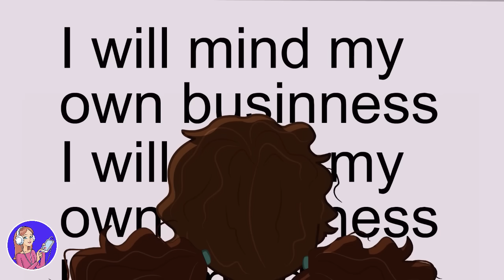Si Tuvieses Un Padre Como El Mío Habrías Hecho Lo Mismo. ¡No Juzgueis